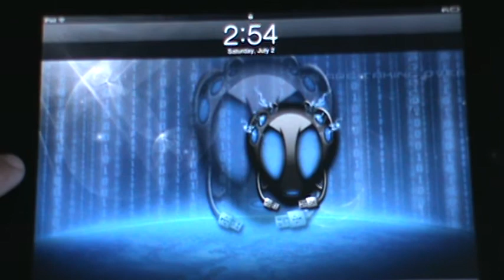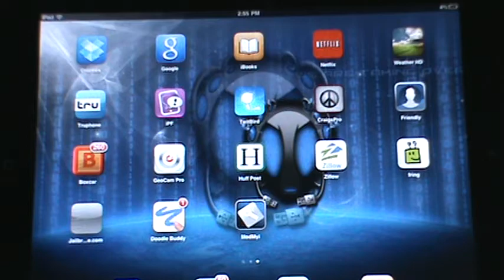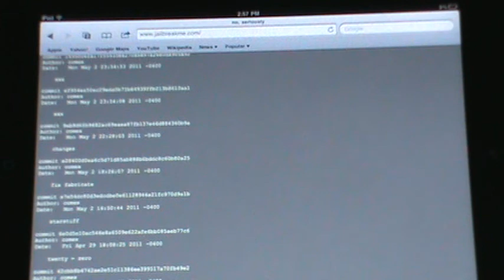IPAD 2 JAILBREAK LEAKED 4.3.O - 4.3.3 DO NOT USE !!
Ipad 2 jailbreak leaked but please do not use the real thing will be out very soon ! @Comes has worked on this thing for close to a yr and it will be out soon. This one that has been leaked is only a bata and has a lot of bugs and crashes , so please just wait !!

Be ready and put Jailbreakme.com on your homescreen !